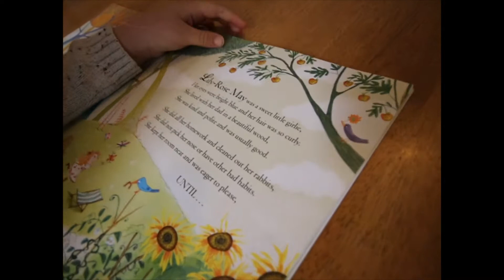Daddy School: Day 1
Our youth worker, Peter tries to hold on to some sort of normality as he starts "Daddy School" during the Covid-19 outbreak in the UK, social distancing starts so does Daddy School!